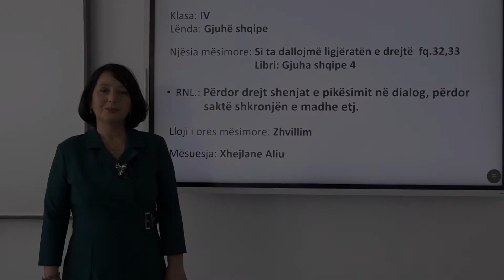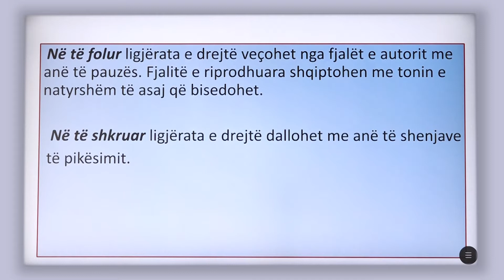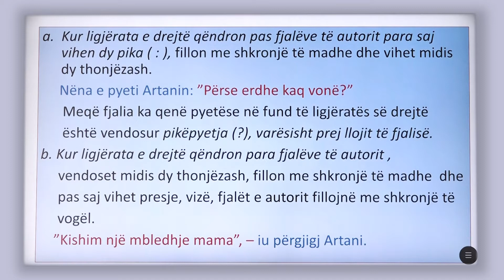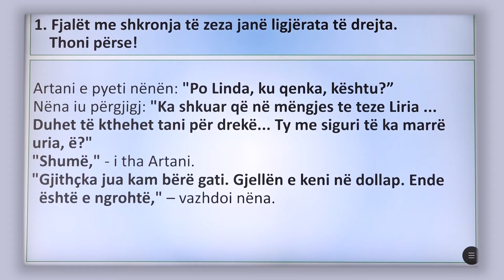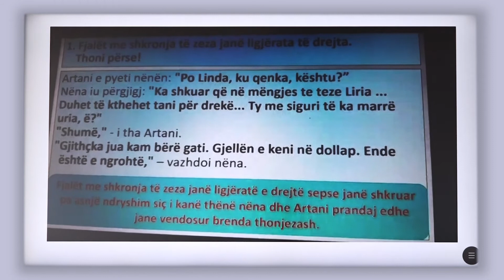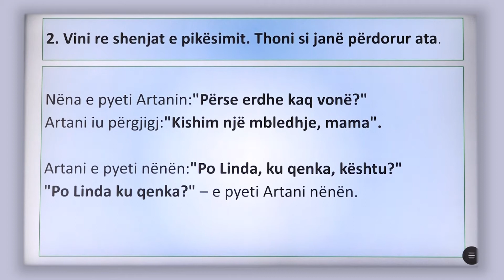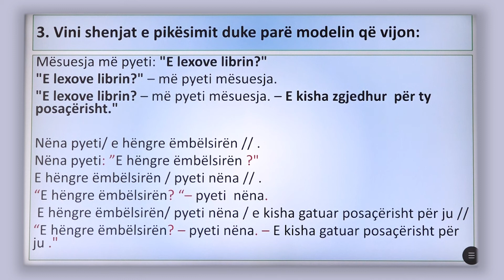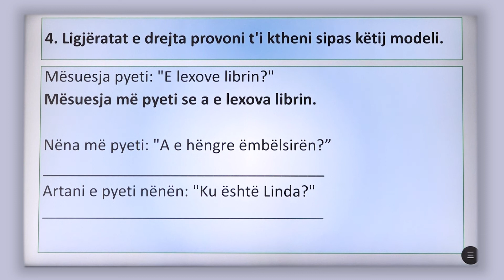4 01 020 - Java e katërt - Gjuhë shqipe - Si ta dallojmë ligjëratën e drejtë